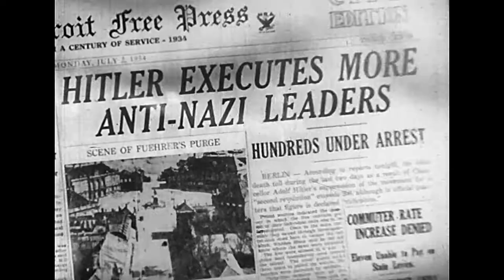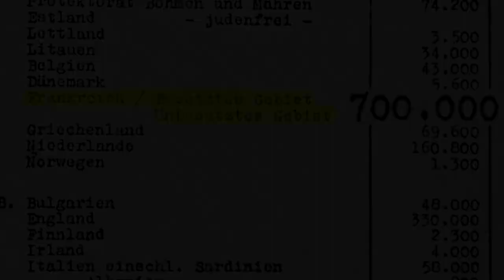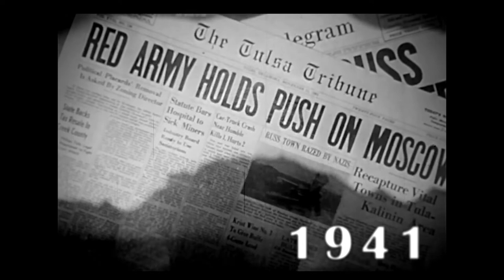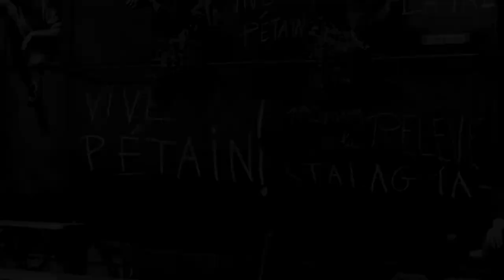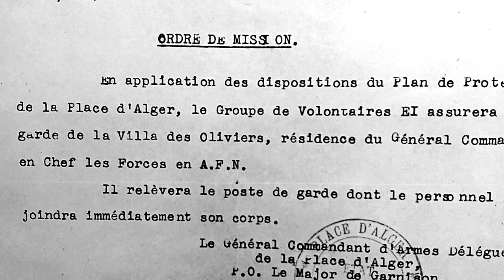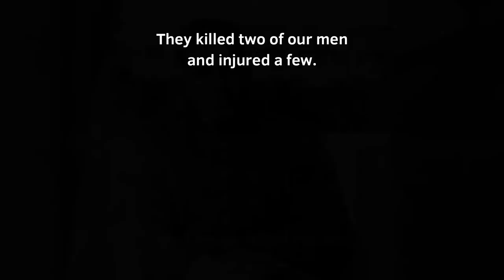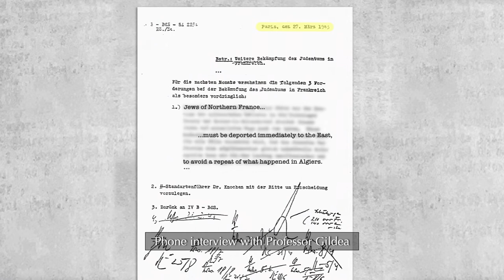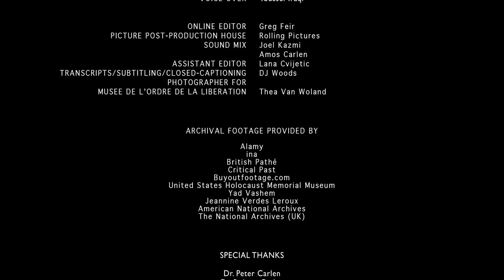Shadows of Freedom - The Jewish/Algerian Resistance of WWII - Award Nominated Documentary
Shadows of Freedom recounts the story of the Jewish\Algerian & French resistance of 1942 which helped change the course of WWII, yet remains largely forgotten. These 388 resistors, working alongside Allied forces, were instrumental in saving the lives of over 500,000 Jews in North Africa, targeted by Hitler's Final Solution. This was all part of "Operation Torch", the first successful strike against the Nazis by the Allies, and also the longest invasion in the history of conflict; surprisingly also largely forgotten.

2020 Directors Guild of Canada; Nominated; DGC Craft Award - Picture Editing - Documentary

Directed by: Amos Carlen & Aline Robichaud
Starring: Robert Satloff, Brian Herder, Christopher Kolakowski, Helen Fry, Jeannine Verdès-Leroux